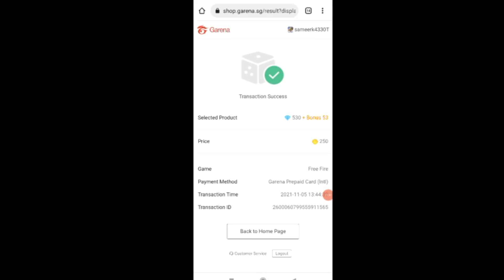Flag Emote Redeem Code| Free Fire Redeem Code| New Redeem Code